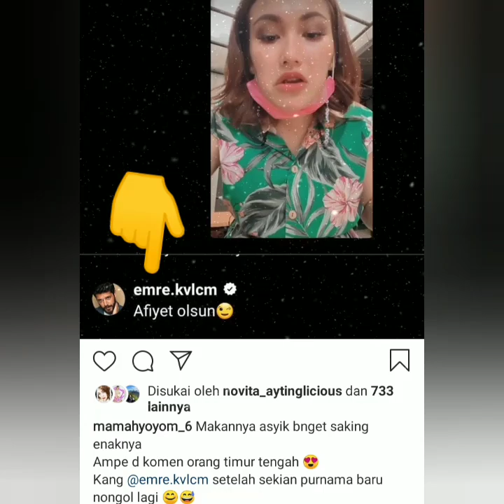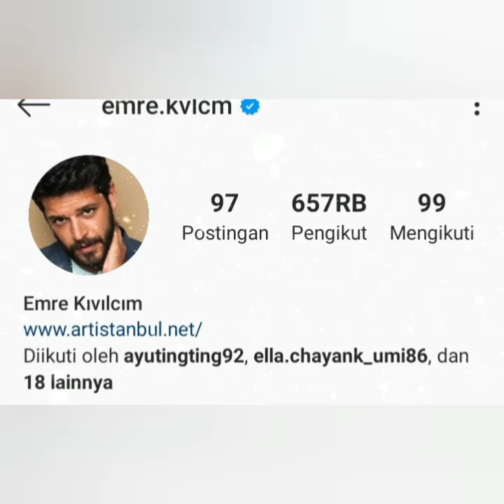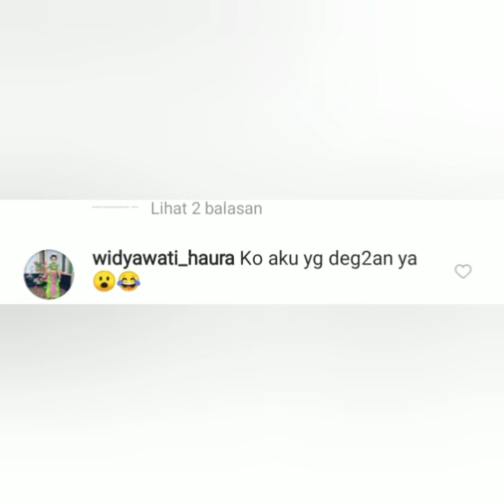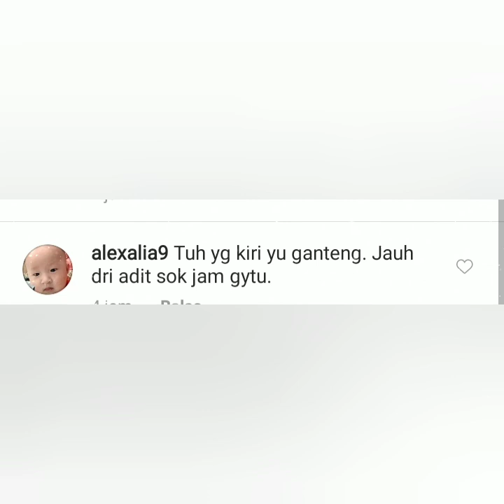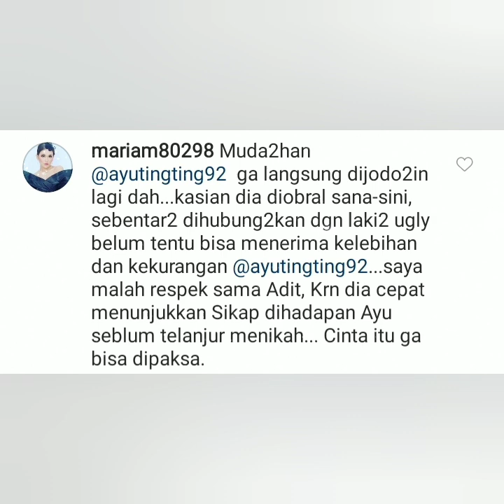Info terbaru. Wow ada sangat Emre dari nengeri jiran. Ayu mulai Move on dari aditjayusman